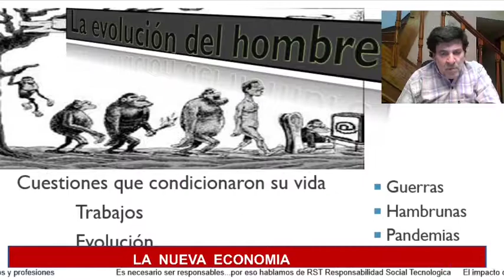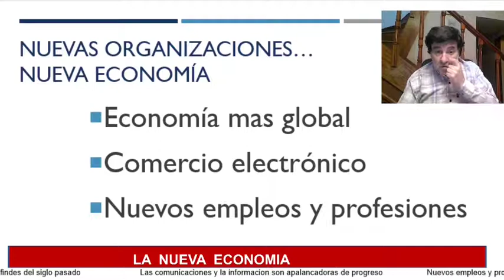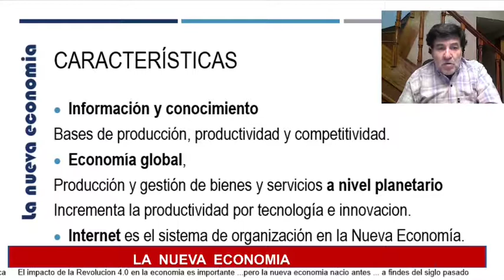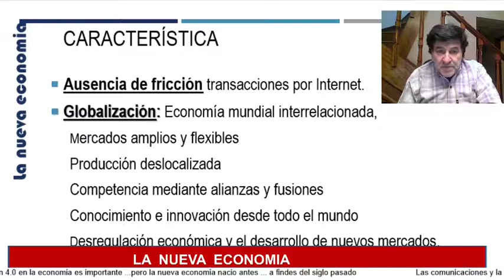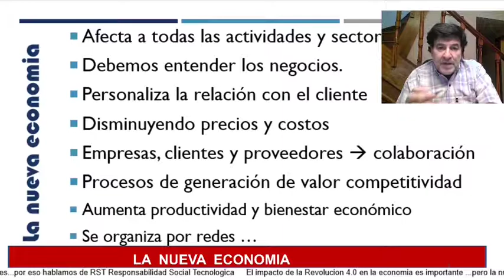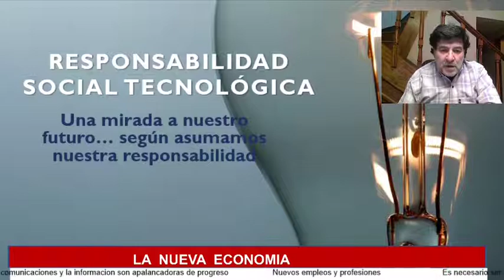Que es La Nueva Economía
Es realmente nueva, o una actualización de la tradicional.
No, el mundo cambio y con el la economía, y solo podemos adaptarnos o fracasar! Desde la primer revolución industrial muchas cosas pasaron, pero nunca tantas como en los últimos años...
Porque se le llama LA NUEVA ECONOMÍA, con características propias es necesario entenderlo para comprender muchos otros conceptos que forman nuestro panorama cotidiano.